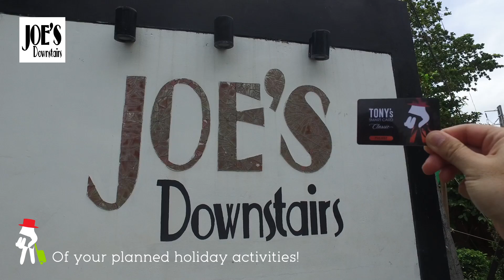Tony Smart Card